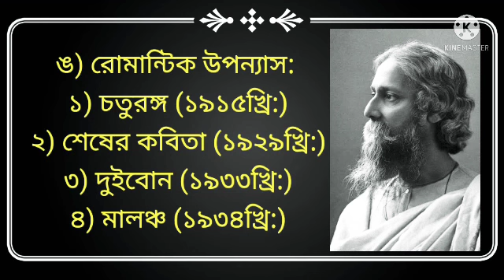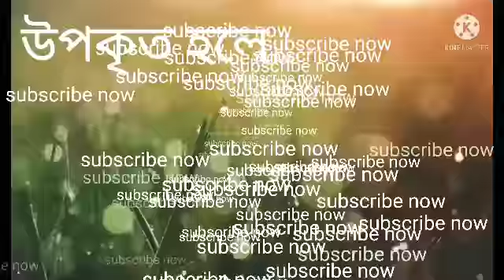রবীন্দ্রনাথ ঠাকুরের জন্ম-মৃত্যু এবং উপন্যাসের নাম; সময়-কাল।। # Rabindranath Tagore